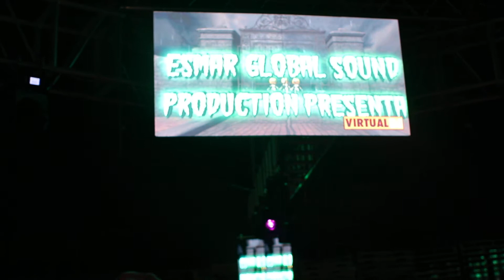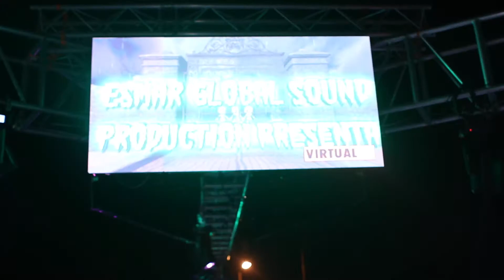Sonido Mambo Estereo.. Los Angeles CA Baile Al Aire Libre. La Chica Boliviana Filmaciones 10/30/20